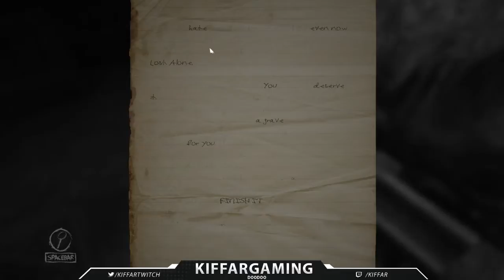Layers of Poop in my Pants (Part 4)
Kiffar plays through the final release of the psychological horror, Layers of Fear.